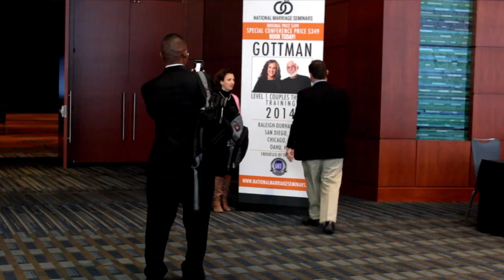2014 Gottman U.S. Tour: Raleigh, NC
Drs. John and Julie Gottman are offering Gottman Couples Therapy: Level 1 Training in four locations: Raleigh, San Diego, Chicago, and Hawaii. Thank you to our 500+ attendees in Raleigh. Our next stop is San Diego, CA on July 16 & 17.